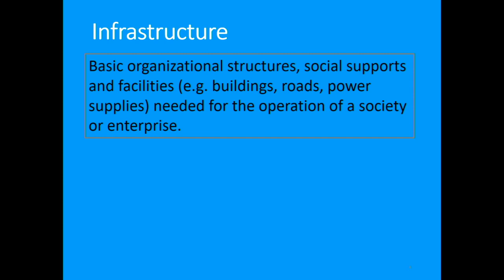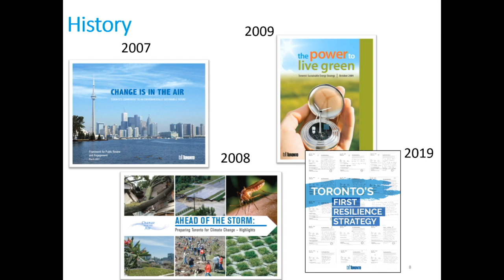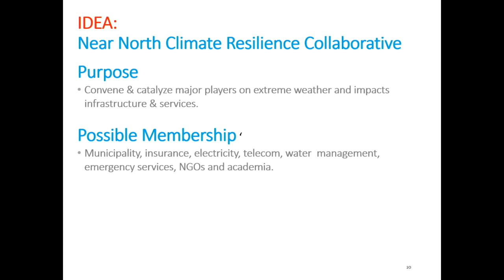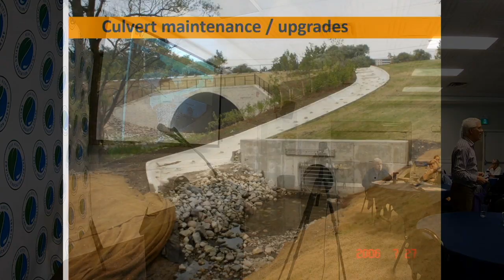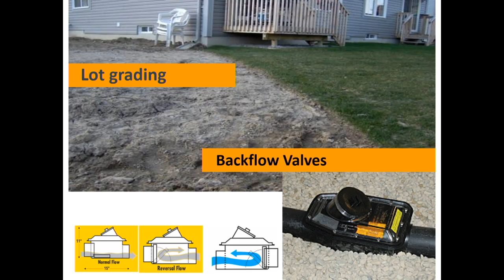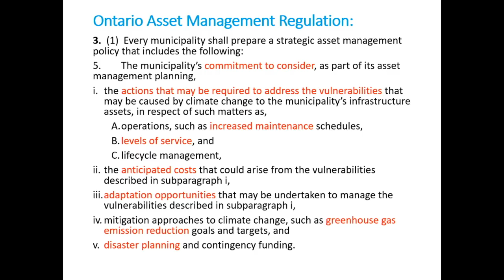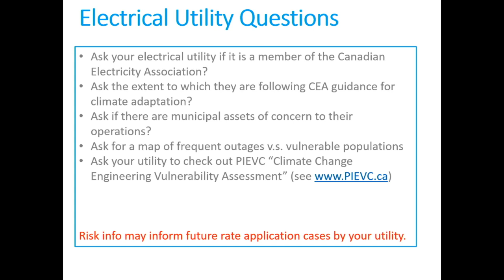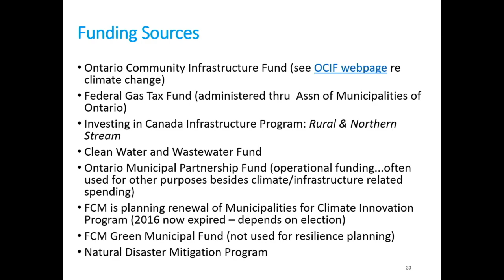David MacLeod - Climate Change and Infrastructure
David MacLeod speaks about infrastructure interdependencies and collaborative approaches to managing climate risks.